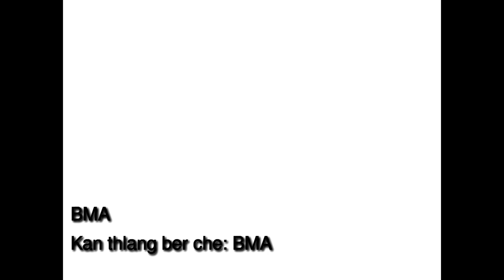Bma Ka thlang ber che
He hla hi 2018 ah Pu K.C Kapkhuma , Vangchhia khua ami in Pu Ramthanmawia (Papuia), Laipuitlang tana a phuah a ni a.
Biakmawia(Bm-a), Farkawn Mizo Idol 2016a pahnihna sak a ni a.
Pu Papuia hi Mizoram Assembly Election 2018 a East Tuipui bialah MNF ticketa ding a ni bawk.